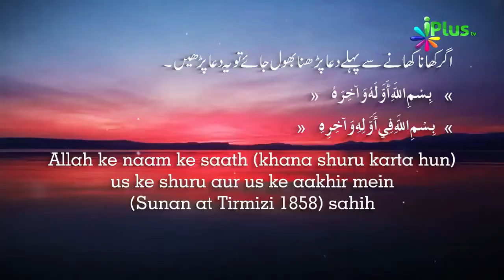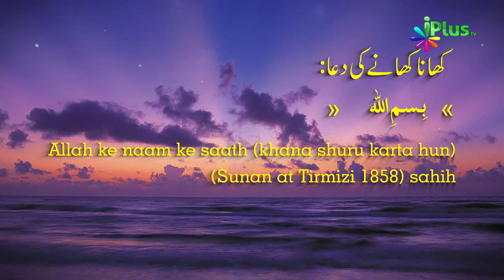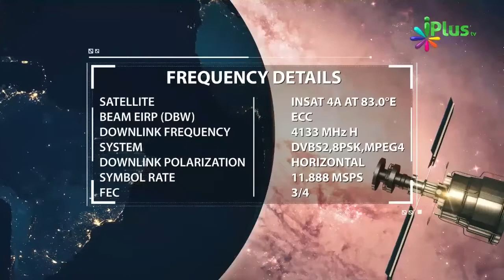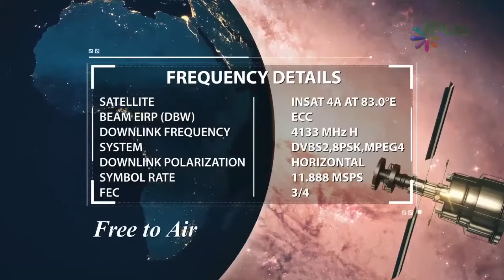Khaane Ke Shuru Me Bismillah Bolne Ki Importance - Khane Ki Dua - Bismillah Ki Fazilat - Zaid Patel